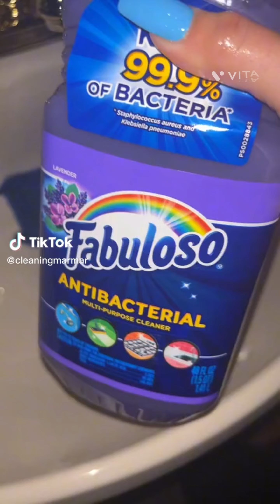🧽 ASMR Sponge Squeezing《TikTok》•Compilation• (58)